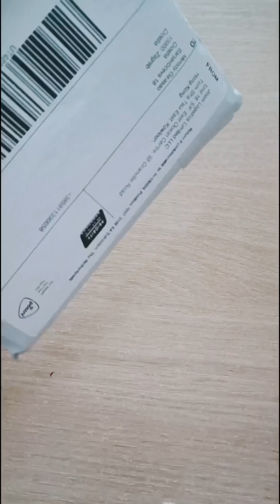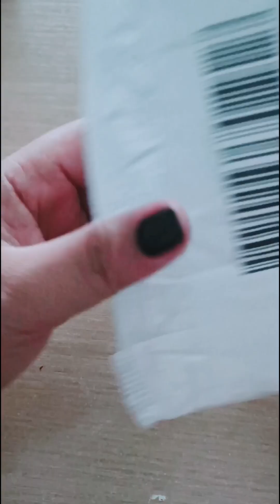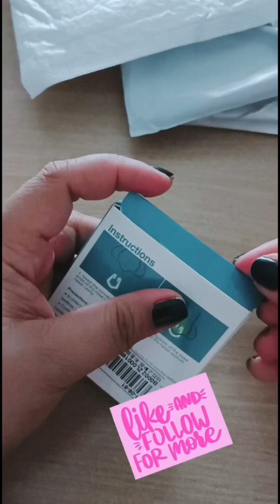𝗨𝗡𝗕𝗢𝗫𝗜𝗡𝗚- 𝗡𝗔𝗚𝗨𝗟𝗔𝗧 𝗦𝗔 𝗜𝗦𝗔𝗡𝗚 𝗜𝗧𝗘𝗠 𝗡𝗔 𝗡𝗔𝗞𝗨𝗛𝗔 . 𝗡𝗔𝗣𝗔𝗚𝗞𝗔𝗠𝗔𝗟𝗔𝗡𝗚...😱🤣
Finally nakapag upload uli ng content kahit ganito nalang muna. Super busy po kasi ang inyong Dj friend.